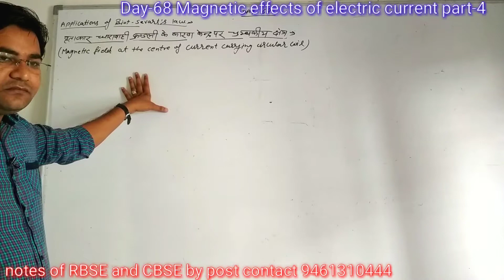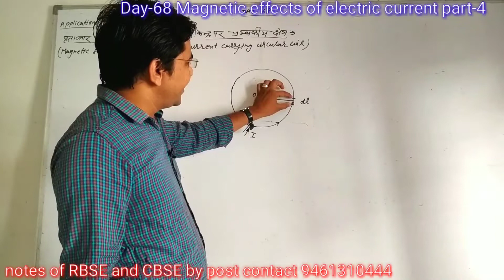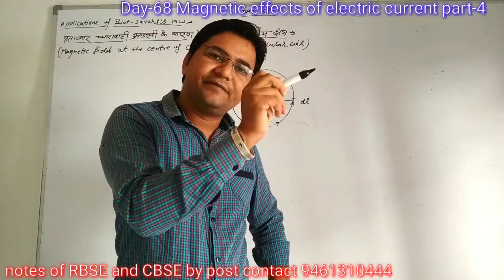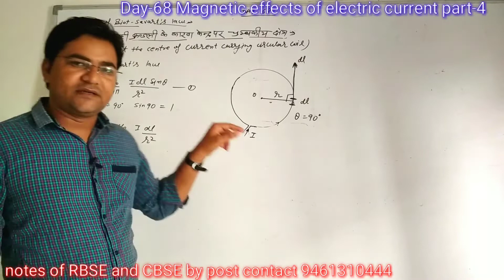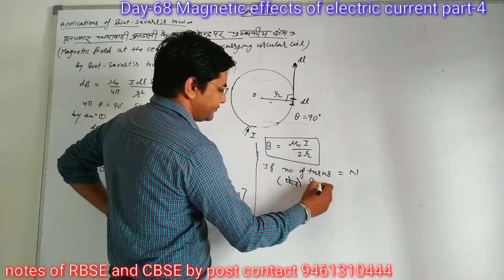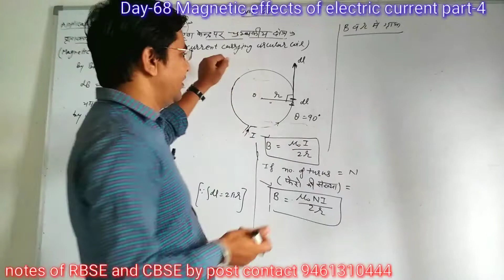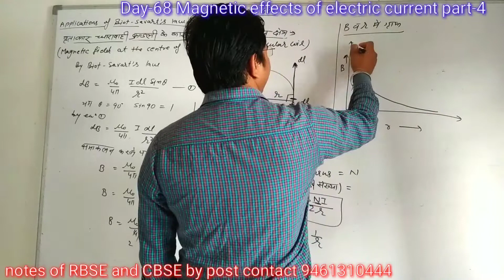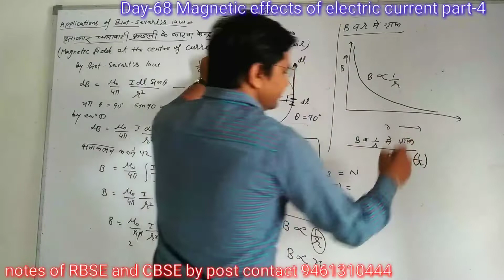Day-68{12th}Applications of BIOT-SAVARTS LAW- Magnetic field due to current carrying circular coil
Magnetic effects of electric current#part-4#for written notes of RBSE and CBSE contact whatsap 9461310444